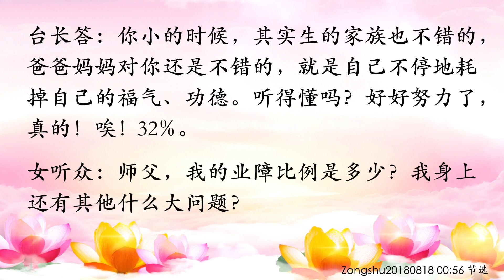卢台长【节目录音+字幕】过分享受福报会有怎样的后果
过分享受福报会有怎样的后果；如何判断自己的福德与享用是否匹配
wenda20160828A  40:29

男听众：师父，如果一个人享受的超过了他能承载的，会发生什么样的后果？

台长答：那就是福报享尽，结束了。比方说他没有这个福报的，但是他超载了，人家对他好……比方说一个男孩子长得很漂亮，从小很多女的都对他好。第一，很快他相变得坏了，没人要他了；第二，他的身体很快就坏了；第三，他被警察就抓进去了（师父，是不是德不配位说的就是这样？）对了，你没有道德的人，怎么样能够享受这个福报？比方说你现在是法师，不尊重佛陀的教义的话，你哪一天能够成功？你受人家供养，你受不起，很快就生病走人了（是的。比如一个人起了非常好的名字，但是他的福德配不上这样的名字，改名之后会发生什么样的后果呢？）要看改得好坏了，如果他改一个很有名的名字，他就会倒霉。他不应该改的，肯定要倒霉的（师父，那怎样判断自己的福德与自己所拥有的是否匹配呢？）过去讲叫“拿面镜子照一照”。看看自己像不像菩萨，你像菩萨，可以享受一些菩萨的福报；你看看你人都做得不像人，能享受菩萨的福报吗？人家冲你跪拜，你受得起吗？你受得起别人的跪拜吗？你没有这个德。就像很多人，因为他为人民做了很多的贡献，所以大家尊敬他、爱戴他，他受得起，这就叫德（师父，像有些贪官贪了那么多，其实他就是德不配位了）对啊，结束了（抓起来一查，贪了那么多）过头了。比方说一个县长，贪官，一贪几十个亿，他肯定德不配位了（如果他不被抓起来，贪了那么多，也会发生疾病，就突然拉走、带走，是这样吗？）一定会的，早点晚点。他不被抓起来的话，可能死得更惨撞死了或者怎么都有可能的（是不是抓起来算便宜了他？）抓起来叫现世报。那个车子撞了之后就直接拉走了，到下面去下地狱了，更厉害了。现世报就是让你在人间报掉，至少死的时候可能还不要下地狱。

曾是弥勒佛边小菩萨，今自耗福德人间受苦
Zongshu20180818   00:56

女听众：师父，我是1996年属老鼠，想看身体，我总是掉头发。

台长答：你这个人睡眠不好（是的）而且内分泌失调。你忧虑的事情太多，想的事情太多了（对。我要是没有心灵法门的话，不知道怎么活过来）是，我看你现在还有一点忧郁，你要好好地多念心经（功课心经加到多少？我现在是49遍）可以了。你自己多忏悔（师父，可以帮我看看我的莲花吗？21338号）你的根基很厉害，真的很可惜！你到今天在人间苦成这样，菩萨很心疼你。你过去是弥勒佛边上的小菩萨。你看看你现在做错多少事情啊！你回不去了（我知道我错了）你这样已经回不去了（有什么办法吗？）彻底改变。你小的时候，其实生的家族也不错的，爸爸妈妈对你还是不错的，就是自己不停地耗掉自己的福气、功德。听得懂吗？（嗯）好好努力了，真的！唉！（师父，我的业障比例是多少？）32%（我身上还有其他什么大问题？）你没什么大问题（我要是许愿清修的话……）你就是血液不好，以后要是不好好修的话，走可能跟血液有关系（我一定好好修）你也不要先许愿清修，如果你有老公，就不要许愿（没有了）没有，你就应该许愿了（好的。您帮我看一下家里的佛台）还好，还是有菩萨来的。

11 CHANG CHARN ROAD #05-01, SHRIRO HOUSE, SINGAPORE 159640.